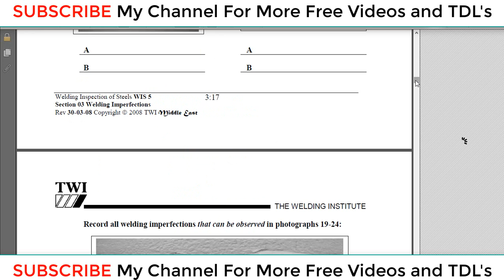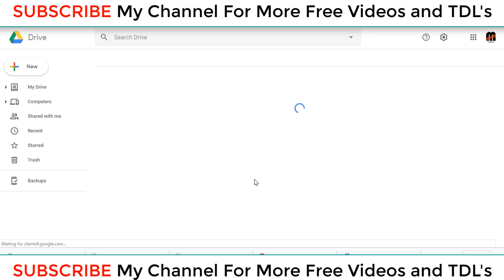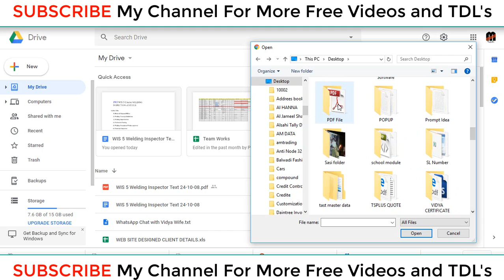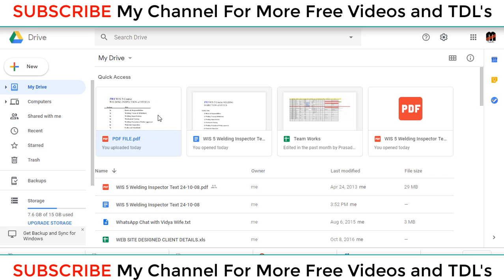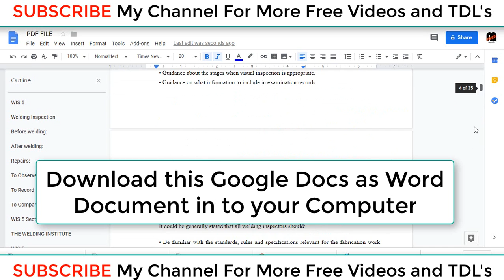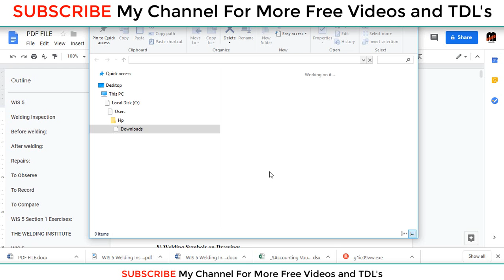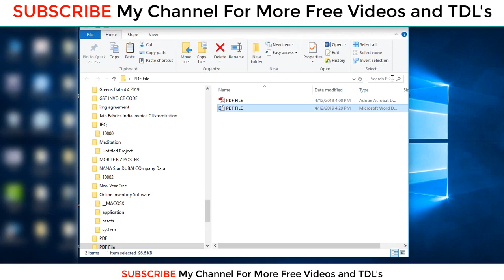PDF to Word Converter Without Any Software | Using Through Google Drive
Dear Friends,

Today we are going to discus about hoe to convert PDF file to word document without any software.

Key Notes:
best pdf to word converter online
google pdf to word converter
convert pdf to editable word
convert pdf to word mac free online
convert pdf to excel
pdf to docx
pdf to word converter app
online jpg to pdf converter
pdf converter download
pdf converter to excel
email to pdf converter online
best pdf converter
easy pdf converter